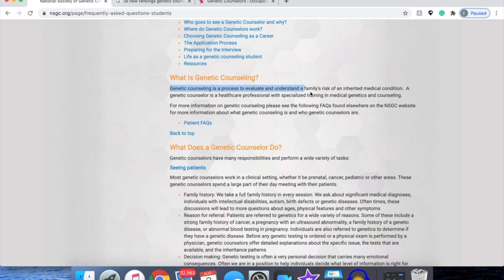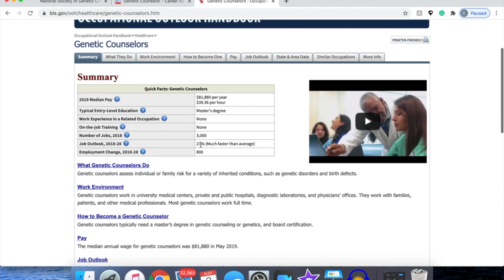So You Want to Be a Genetic Counselor...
Genetic counseling is a rapidly growing, exciting field of biology that not everyone knows about. In this introductory video, I'll explain the intentions of my channel- to spread awareness about the field of genetic counseling while documenting my journey to become a genetic counselor.